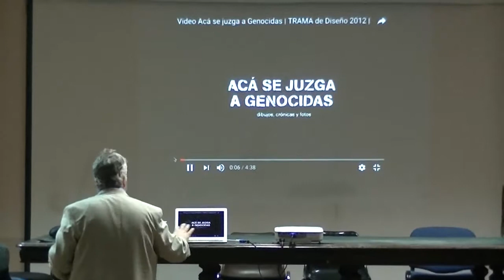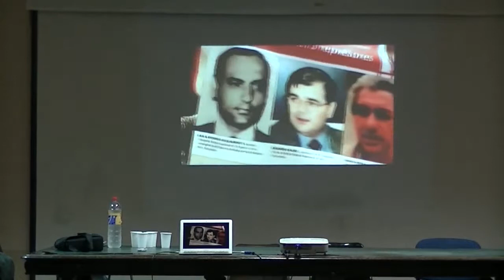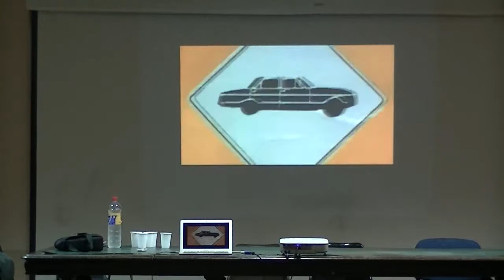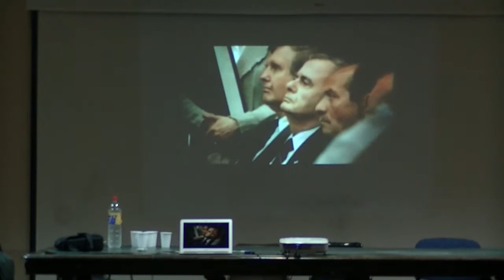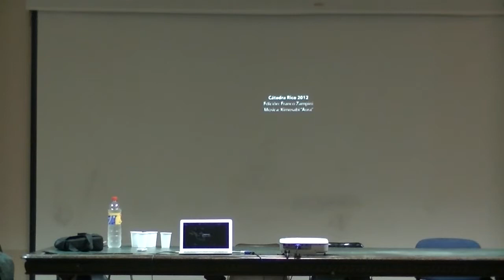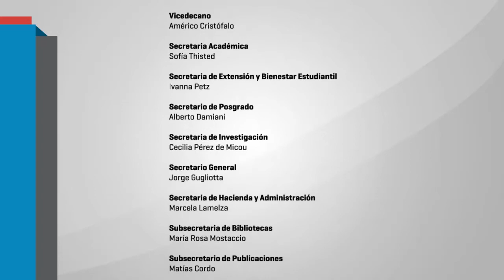Debate "Milagro Sala encarcelada..." Presentación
El viernes 5 de mayo la Cátedra Libre de Derechos Humanos de la Facultad organizó el Foro de debate "Milagro Sala encarcelada: Organizaciones populares criminalizadas y fallo de la Corte Suprema en favor de los genocidas".